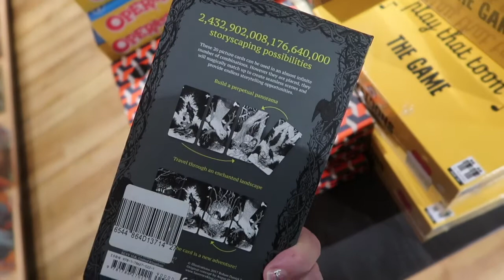The best day youve never seen! - Daily Vlog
All post should be sent to :
TorAthena
Level UP
First Floor, Carlisle Building
69 Victoria Road
Liverpool
L1 6DE